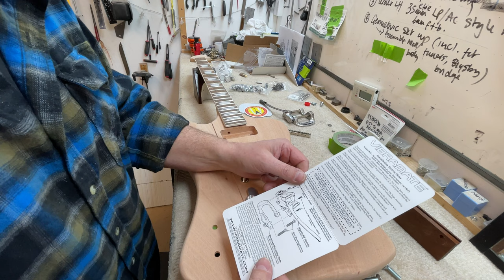Firebird kit build Pt 3 Assembly, action setting and fret levelling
In this video I fit the correctly-positioned bridge post studs and re-fit the neck. A bit of left/right tuner madness later and I've got the correct set fitted... and next the Bigsby. The break angle of the strings to the nut isn't great (partly because this kit wasn't designed with a Bigsby in mind; if it was the basic neck / body geometry would be a little different) so I fitted a single 0.25mm shim to improve things a little. It could be that I fit another of the same size - or we could dispense with the 'Vibramate' plate altogether. The plate is designed to save your guitar body from additional 'Bigsby-specific' screw holes by fitting to the stop bar posts only. If you don't mind having holes in the guitar top then you can dispense with the (pricey!) Vibramate plate and regain a couple of mm downwards in the string angle. I'll check with Andrew today which way he wants to go. Losing the vibramate would save the guitar from a further shim... which ultimately, I'd prefer...
After that I strung with sacrificial strings (the horrible set that came with the kit) and used them to set the neck relief, 1st and last fret action and then precision level the frets. Nothing too unexpected there; very standard Chinese set of frets... some individual high and low frets and a familiar 'all-over' set of hills and valleys. In the next video I'll be sanding and polishing out the frets, making a decision on whether or not to keep the Vibramate plate... and stripping all the hardware off before slapping on a load of dirty-looking black grain filler :)